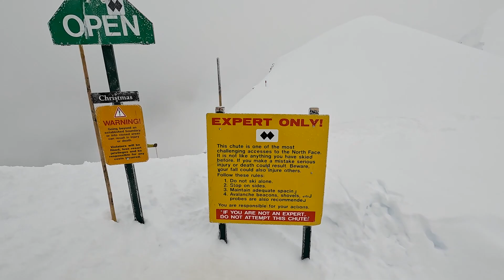Insane Pow Day at Alyeska Resort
Our second day in Alaska was all time! With over a foot of new snow, we headed to Alyeska Resort to get the goods!